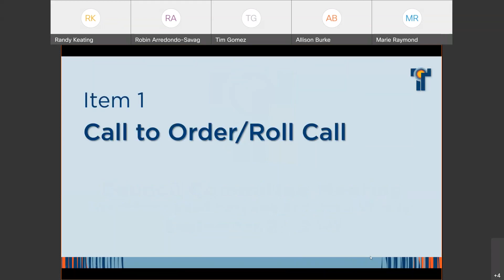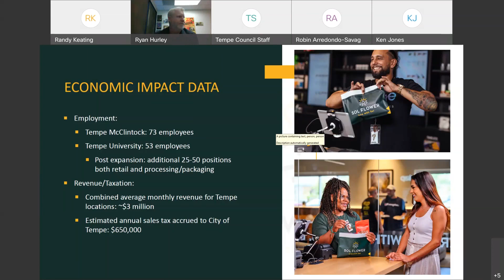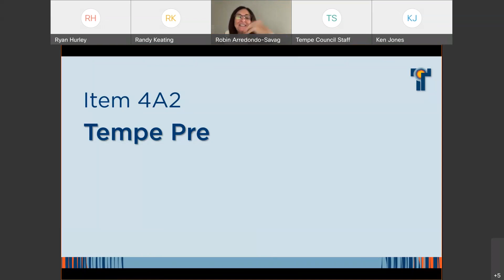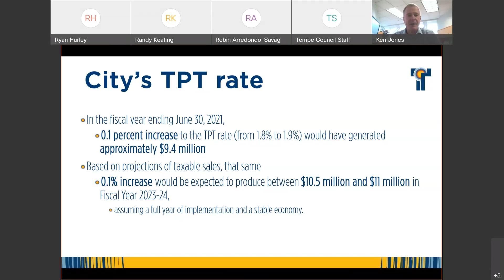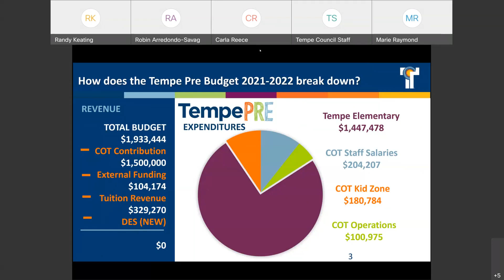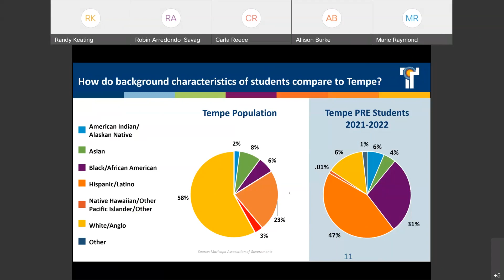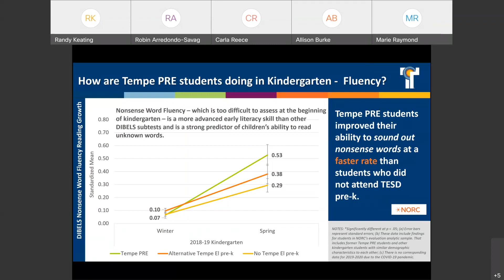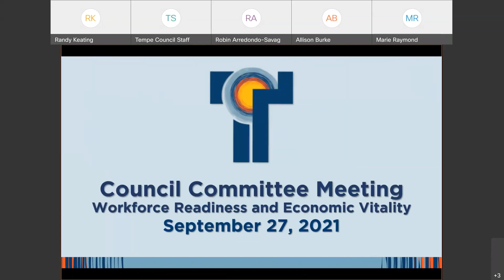Workforce Readiness and Economic Vitality Council Committee - Sept. 27, 2021